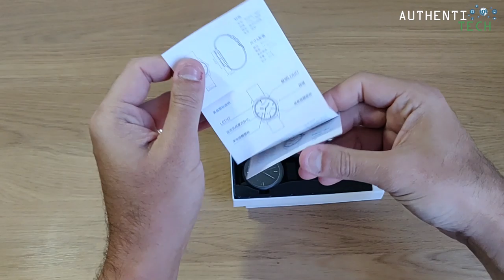★ Lenovo Watch 9 Wristband Unboxing - Barato e Funcional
▓▓▓▓▓▓▓▒▒▒▒ALGUMAS PROMOÇÕES:▒▒▒▓▓▓▓▓▓▓▓▓

🔥Kospet Hope Lite 4G Smartwatch Phone - BLACK 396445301
1GB RAM 16GB ROM IP67 Waterproof

🔥Kospet Brave 4G Smartwatch Phone - BLACK
2GB RAM 16GB ROM IP68 Waterproof

🔥Kospet Lite 4G-LTE 1.39' AMOLED Ceramic Case 1+16G 8.0MP WIFI GPS/GLONASS Android7.1.1 Watch Phone
🏷 Cupom: 19lite

🔥Huawei Honor Watch Magic Smart Watch 1.2' AMOLED GPS Multi-sport Long Battery Life Smart Watch
🏷 Cupom: e2bcea

🔥XIAOMI AMAZFIT 1.3'' AMOLED Color Touch Screen IP68 Waterproof GPS+GLONASS Smart Phone Watch Heart Rate Monitor Fitness Smart Bracelet Wristband
*Versão Internacional em Inglês!*
🏷 Cupom: e2bcea

🔥International Version Xiaomi AMAZFIT Huami Stratos Sports Smart Watch 2 GPS 1.34inch 2.5D Screen 5ATM  Sale -
🏷 Cupom: e2bcea

🔥Original Xiaomi AMAZFIT Bip Pace Youth GPS Bluetooth 4.0 IP68 Smart Watch International Version
🏷 Cupom: e2bcea

🔥LEMFO LEM7 4G-LTE 1G+16G Camera Android 7.0 Watch Phone
🏷 Cupom: LEM124

🔥LEMFO LEM X 2.03 Inch 8.0MP Camera 4G Watch Phone Android 7.1 Wifi Fitness Tracker Smart Watch
*IP67 resistente a mergulhos! Camera de 8mp, Tela de 2.03", Android 7.1, Rede 4G*
🏷 Cupom: e2bcea

🔥OnePlus 6 6.28 Inch 19:9 AMOLED Android 8.1 6GB RAM 64G ROM Snapdragon 845 Octa Core 4G Smartphone - Black
🏷 Cupom: 2bgop6a

🔥Xiaomi Mi MIX 3 Global Version 6.39 inch 6GB RAM 128GB ROM Snapdragon 845 Octa core Smartphone - Blue
*ROM Global Oficial Xiaomi Multi-idiomas*
🏷 Cupom: 2BGMix3N